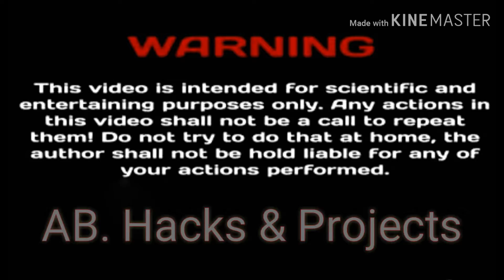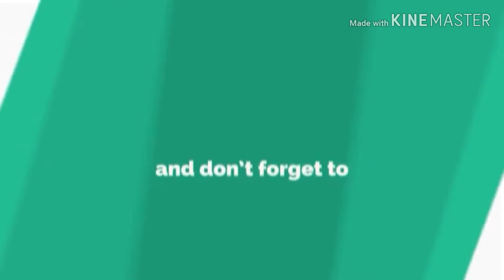Match Chain Reaction Amazing Fire Domino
@AB. Hacks & Projects √